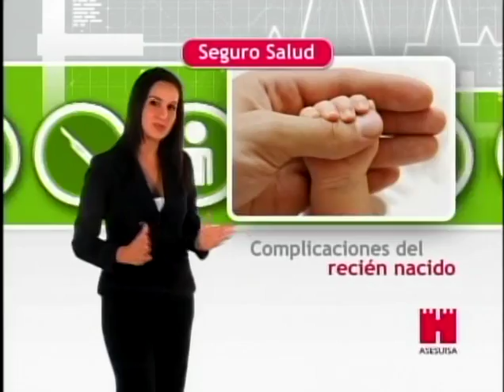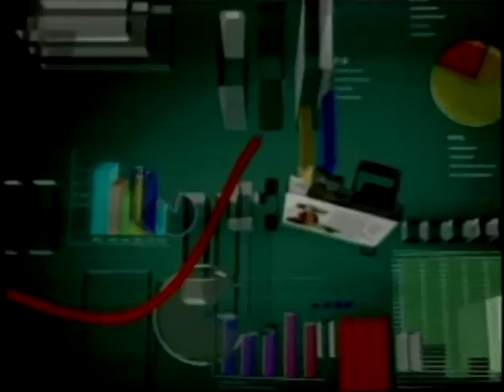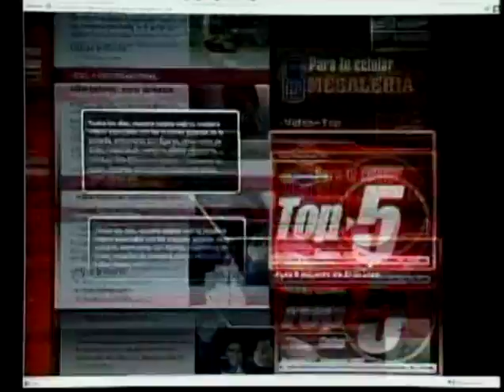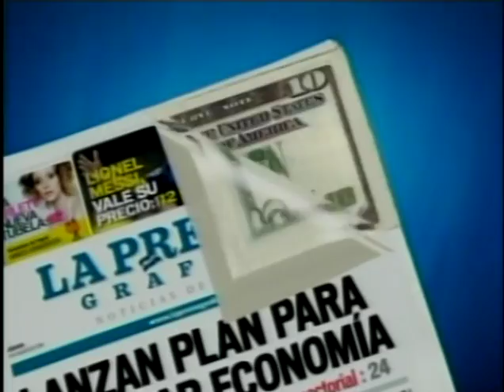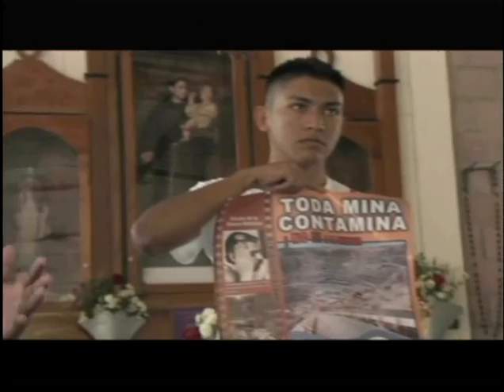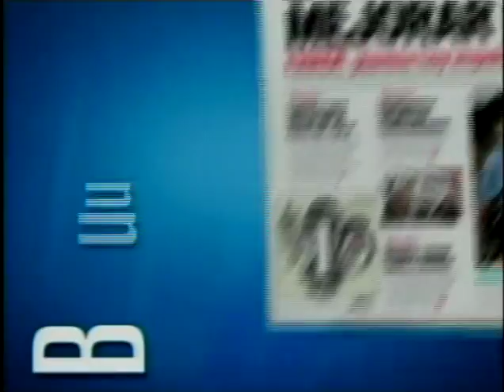Francisco Pineda, Ambientalista - 19 de Abril de 2011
Invitado:
Francisco Pineda, Ambientalista
19 de Abril de 2011

Tema:
Reconocimiento a Salvadoreño Ambientalista